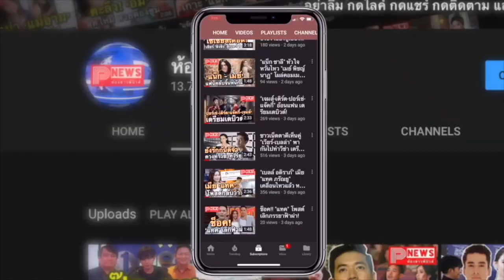ห้องข่าวพีนิวส์ | “ไบร์ท-วิน” นำทีมจับมือ “เจน-นุ่น-โบว์" โควิด-19 สกัดดาวรุ่ง พุ่งไม่สุด!